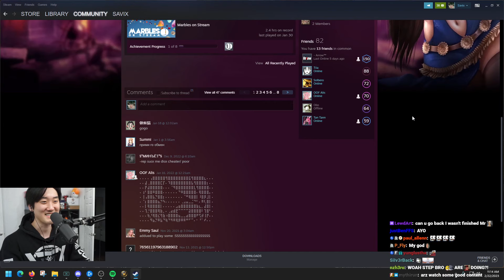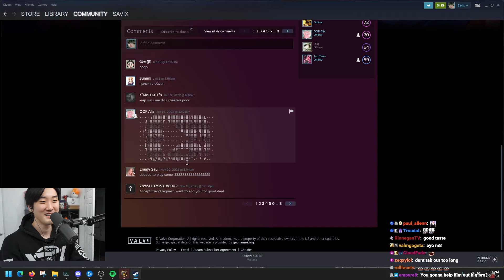Looking At My Mod's Steam Account